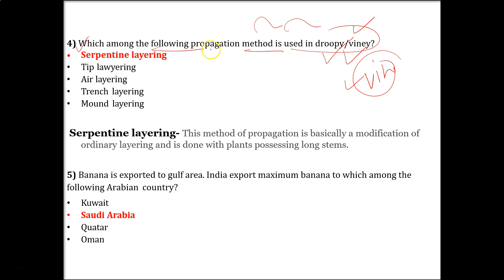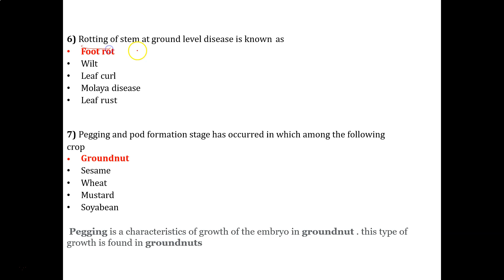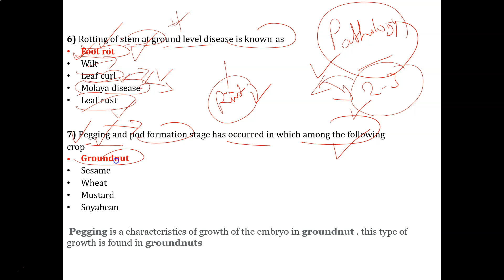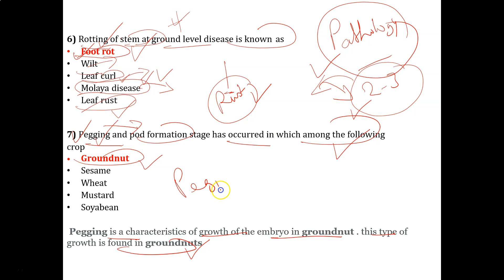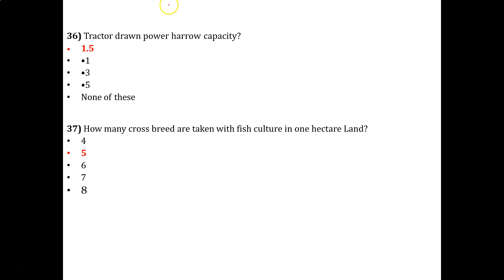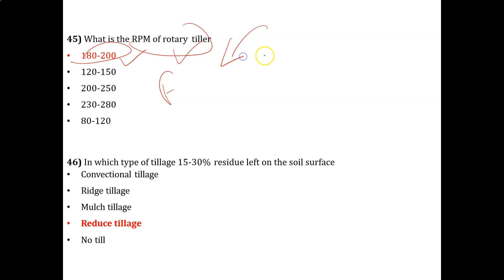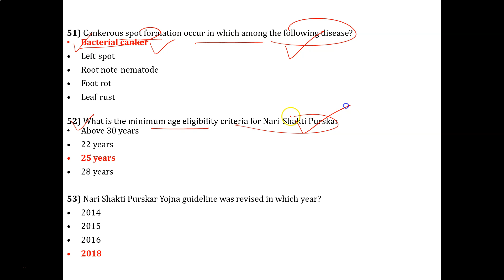AFO Mains Previous Year Paper 2018-19